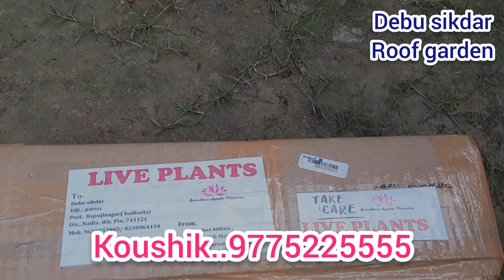Gadadhara Aquatic Plantation 100+ unique varieties Lotus,Water lily,Micro lotus Available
0OUSHIK MAJUMDER
GOPALPUR UTTARPARA SANNYASHITALA
PO-GOPALPUR, CITY-DURGAPUR
DIST-PASCHIM BURDWAN,
PIN-713212,WB
Rajbandh station thaka 1 km

Lotus.
1. Pink micro lotus
2. Pink brocade lotus
3. Charming lips
4. Little rain
5. Bali gonzhu
6. Chinese red sahosen
7. Micromine
8. Thai hu love deeps
9. White puff
10. Super lotus 14b
11. Jade & gold peony
12. Amery peony
13. Peony fairy
14. Yellow peony
15. White peony
16. Yellow pro pink
17. Da sa jin / large vercicolor
18. New star
19. drop blood
20. Fast fall
21. Master lotus n. 42
22. red silk
23. Buddha seat
24. Love birds
25. Lady bingly
26. valentines
27.liangli
28. Vasuki
29. U T P
30. dialine
31. Feng wu
32. Autumn in molling
33. Minglw
34. Red commander
35. Alba plena
36. Rosa plena
37. Indian laxmi lotus
38. Visnu kamal
40. Foreigners white lotus
41. New red 14s
42. Jade in jingling
43. Little rain
44. Prima
45. Hong Ying
46. Dripping dew

Water lily

1. Panama Paffice
2. Parenee
3. Mexicana
4. Pink night bloomer
5. White night bloomer
6. Pink day bloomer
7. Texas shell
10. Peach Colorado
11. Pinweree
12. Maymi Rose
13. Superanee pink
14. Southern charm
15. Anne cmmett
16. AxG
17. Nymphaea Indiana
18. Bulls eyes
19. Siam amber
20. Rereey's baby red
21. Madem willfarme connetherti
22. Maniakam
23. Red spider
24. Jackapong
25. Snow ball
26. Moonlight
27.